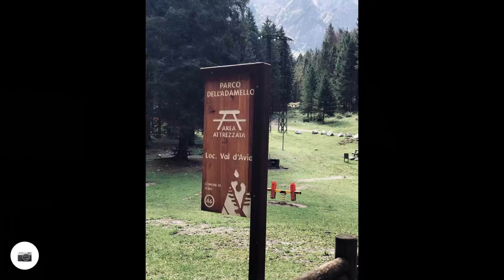Val D'avio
Seguirà il video relativo a questa escursione quindi rimanete sintonizzati.

A PRESTO!

Amo viaggiare; viaggiare arricchisce la mente. Non importa dove vai, l'importante è andare.

Mi volete seguire in tutte le mie avventure e sapere in ANTEPRIMA dove sto andando e dove farò i video che poi vedrete sul canale?
Niente di più facile:
Se hai PACER: AvventureAllaPortataDiTutti
Se hai Instagram: Avventureallaportataditutti
Se hai Twitter: AvvenuteAllaPortataDiTutti
Se hai Facebook: AvventureAllaPortataDiTutti
Seguimi!
Il sito web dove pubblico anche fotografie dei miei viaggi (ed anche i video che carico qui sopra): viaggiandoo.it

PS: questo elenco è in continuo aggiornamento quindi ti consiglio di darci SEMPRE un'occhiata per vedere se sono raggiungibile anche altrove! Se vuoi, suggeriscimi anche dove potrei iscrivermi e non l'ho ancora fatto. I suggerimenti SONO SEMPRE BEN ACCETTI!

Tutto questo è possibile grazie al mio lavoro. Ho un agriturismo, vi lascio il link al sito se voleste venire a trascorrere le vostre ferie e così a finanziarmi, sempre ben accetto!!! :)